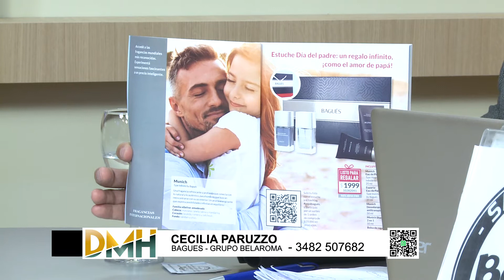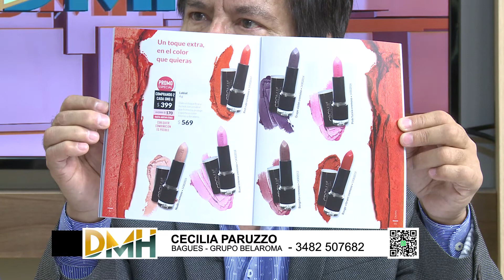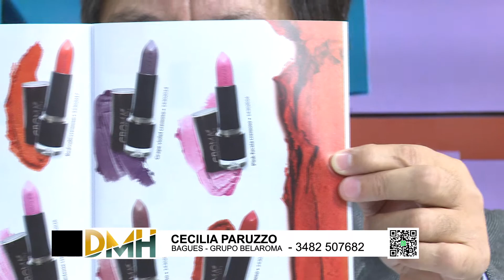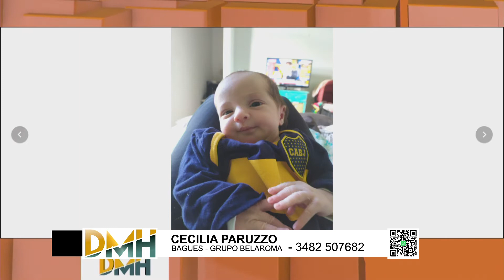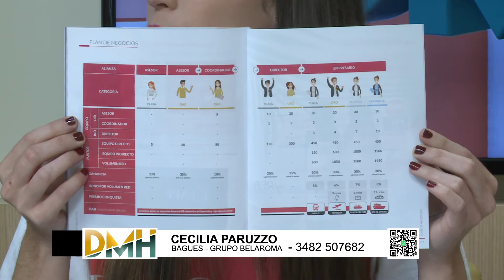Bagues en la DMH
Cecilia Paruzzo del Grupo Belaroma participo del Programa y nos hablo de las ventajas de adquirir y vender productos Bagues.
          EDGARDO QUARIN